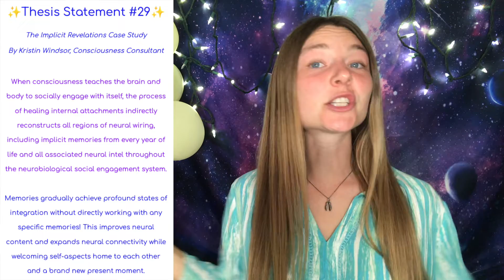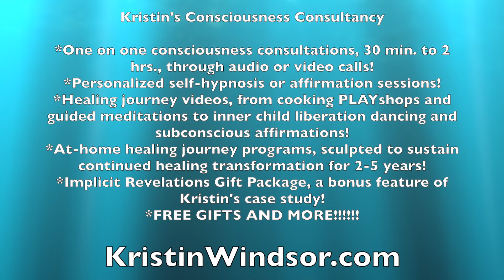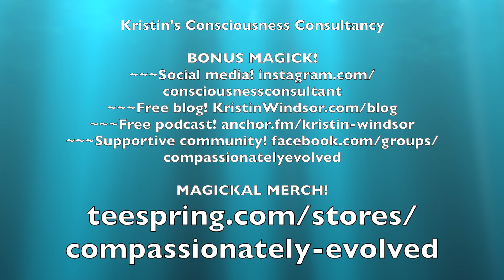Thesis #29 ~ TRAILER #1!✨ Effects of Consciousness Teaching the Body to Socially Engage with Itself!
✨Thesis Statement #29✨
The Implicit Revelations Case Study
By Kristin Windsor, Consciousness Consultant

When consciousness teaches the brain and body to socially engage with itself, the process of healing internal attachments indirectly reconstructs all regions of neural wiring,

including implicit memories from every year of life and all associated neural intel throughout the neurobiological social engagement system.

Memories gradually achieve profound states of integration without directly working with any specific memories! This improves neural content and expands neural connectivity while welcoming self-aspects home to each other and a brand new present moment.

When consciousness teaches the brain and body to socially engage with itself, the process of healing internal attachments indirectly reprograms regulatory protocols throughout brain-body systems, including the endocrine system and autonomic nervous system.

How can consciousness teach the brain and body to socially engage with itself while nurturing internal attachments? A powerful application of this idea is to continuously cultivate distinction and connection between specific aspects of consciousness. (For example, distinction and connection between the observational self and the experiential self; or distinction and connection between the inner life partner, or present-day adult, and the inner child, or childhood self-aspects.)

For maximum benefits, self-essence internally fulfills ROLES within the neurobiological social engagement system and NEEDS throughout four distinct attachment systems while teaching the brain and body to socially engage with itself.

Meanwhile, explore theses statements [text] and analyses [videos] #1-28 @ MagicK Awaits!)

Kristin offers 1-on-1 consciousness consultations, ranging from 30 minutes to 2 hours, through audio or video calls.

From 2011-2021, Kristin Windsor invested in deep research and self-healing to discover hidden truths of her implicit health challenges, expand healing potentials, and transform automated styles of personal experience from the inside-out. She successfully achieved these goals through her IMPLICIT REVELATIONS Case Study and now JOYously and ecstatically shares her journey and thrilling discoveries through her KNOWN documentary series!!

As a bonus offering from her extensive case study work, Kristin created the IMPLICIT REVELATIONS Gift Package! Claim your priceless copy of her original work

Kristin's Consciousness Consultancy offers merchandise (clothes, mugs, bags, and MORE!!) and original healing journey content creations @

including "Healing into Happiness" (PLAY prompts to transform life from the inside-out! lasts 2-5 years!), "Mere PLAY with Mirror POWER: Dear Inner Life Partner,..." (healing internal attachments with your present-day adult self!), and "Restoring Consciousness" (understand and heal subconscious parts by identifying clues of consciousness and responding in brand new transformative ways! lasts 2-5 years!)!!

including guided meditations and PLAYful DANCE moves to cultivate radical healing and profound transformation from the inside-out!!

Explore a comprehensive library of Kristin's personal healing journey AND in-depth case study work from 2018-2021 @

HEALING LIBERATION and INFINITE MOMENTS OF HAPPILY EVER AFTER AWAIT YOU!

~Kristin Windsor
(and her Loving Awareness,
Inner Life Partner,
Inner Best Friend,
and Inner Child[ren]) ✨✨✨